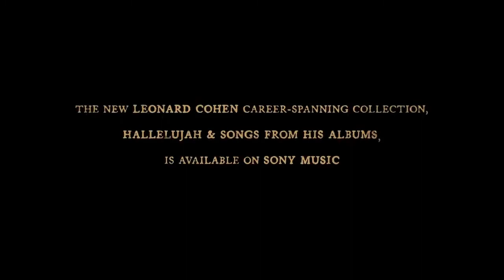HALLELUJAH Leonard Cohen, A Journey, A Song Official Trailer 2022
One song did not define the man, but his legendary status grew in bounds with his song Hallelujah.

This documentary looks at the life of Canadian poet, singer, and songwriter Leonard Cohen. With archival footage, personal journals, and moving testimonials. The song itself, according to Cohen, took four years to write. He was a busy dude. But when his song did drop, everyone stopped and listened. Thankfully (notice I didn’t use the obvious word), this movie is at the Vic.